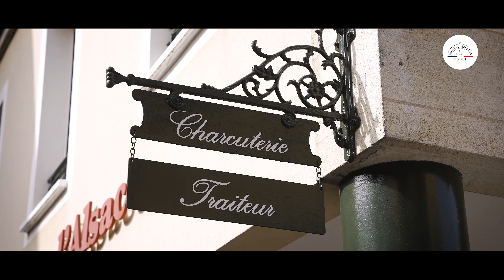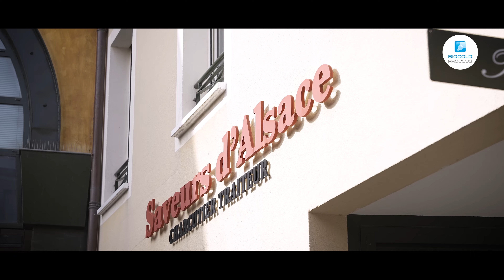BIOCOLD PROCESS LES CLIENTS - CHARCUTERIE TRAITEUR SAVEURS D'ALSACE - ADHERENT CNCT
Ce qui fait de BIOCOLD PROCESS une franchise vraiment originale ?

-         Distribuer un procédé unique
-         La récurrence des revenus : les clients payent chaque mois leur contrat de LocaPrest ce qui vous permet de générer un chiffre d’affaires grandissant au fil des mois et des années.
-         L’indépendance qui vous offre une vie privée et professionnelle équilibrée

BIOCOLD PROCESS vous intéresse ? Découvrez nous plus en détails sur notre

BIOCOLD PROCESS est Partenaire Officiel de la Confédération Nationale des Charcutiers-Traiteurs. La CNCT a été créée en 1891 afin de représenter et défendre les intérêts collectifs des Charcutiers-Traiteurs et Traiteurs sur le plan national.

BIOCOLD PROCESS est Partenaire Officiel des principaux syndicats des métiers de la bouche (CGAD, CTBCT, CNCT, GNI, FFF, SAVEURS COMMERCE, etc.)